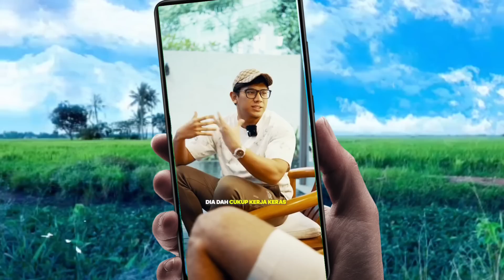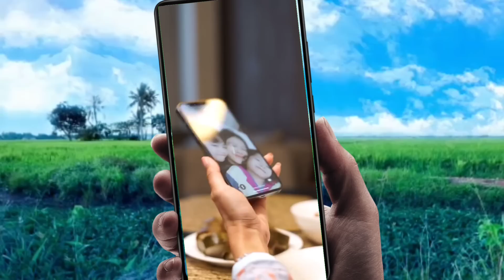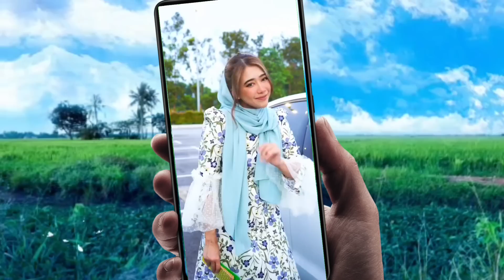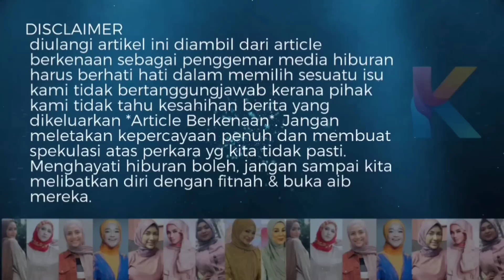Baru Nikahi Raja Forex! Kenali Siapa Sebenarnya Suami Fatin Afeefa!